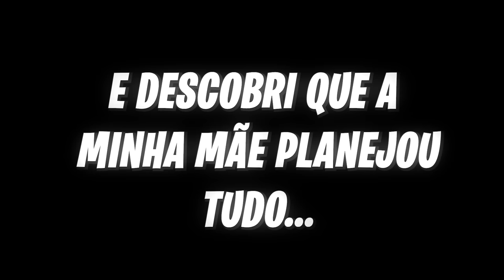DESCOBRI QUE VOU VIAJAR PARA A PRAIA COM MEU EX🤬🤣❤️